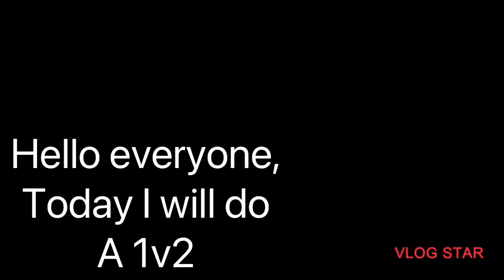I did a 1v2 against my friends in roblox bedwars!! (Can I clutch?)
Hello everyone!! In this Bedwars video I did a 1v2 against my friends and if I clutch, I will do a 1v3 next and it will keep going until I lose. Watch to the end of the video to see what happens! This video took a really long time to make but I did it for your entertainment!! 😃